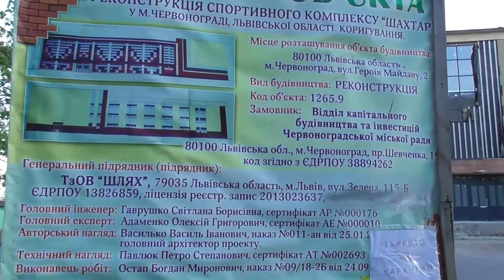Червоноград розповідаємо про місто квітня 2020 р